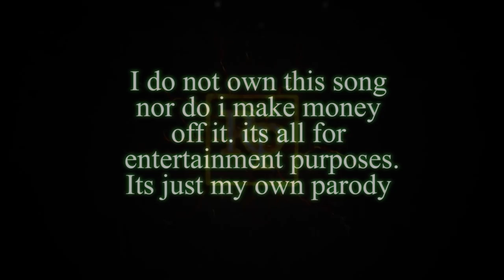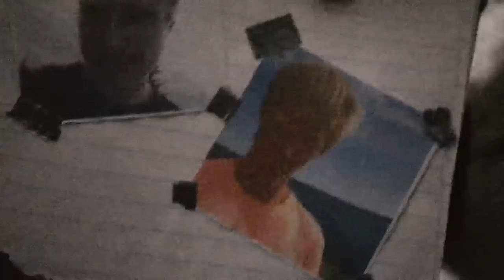Wolf in sheep`s clothing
Another music video that builds its history on the last one "Way down we go". Hope you enjoy!